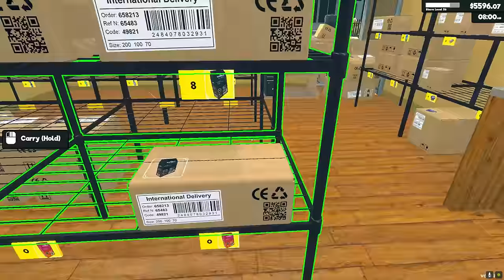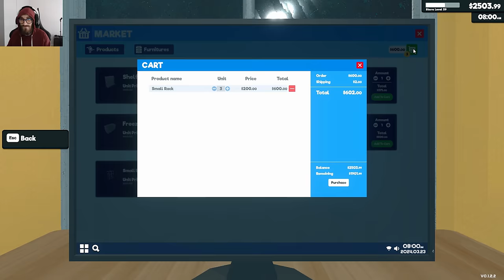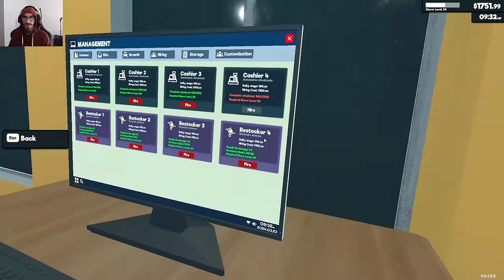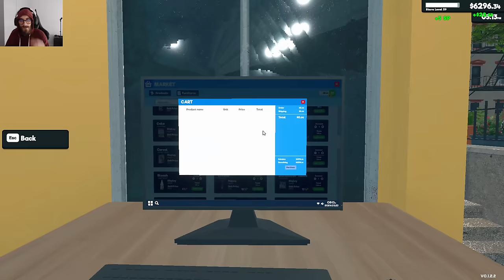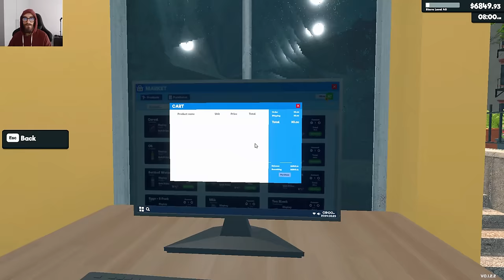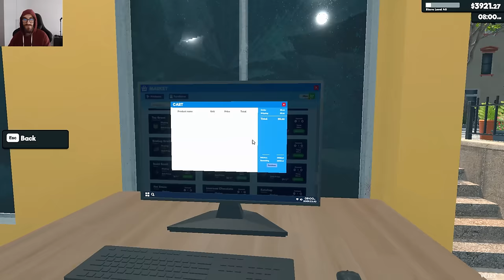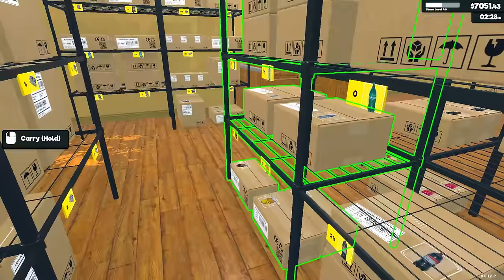PODCAST & PLAY W/ PRIVILEGEDWEIRDO | EP.2 SUPERMARKET SIMULATOR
episode 2! Money money money...

I POST EVERY DAY, SOMEWHERE -  @privilegedweirdo